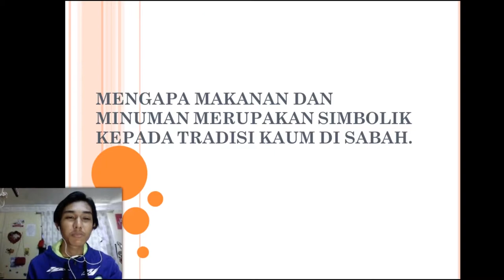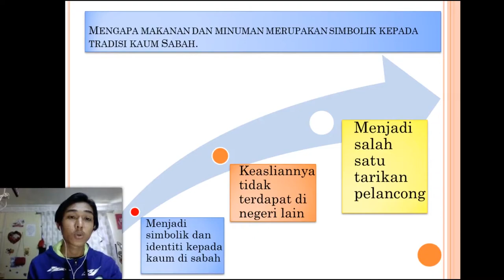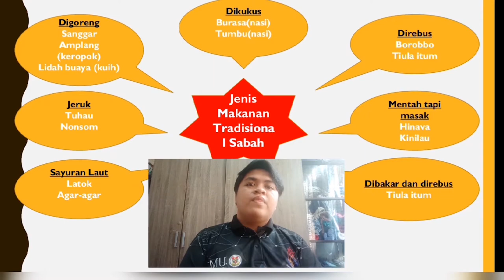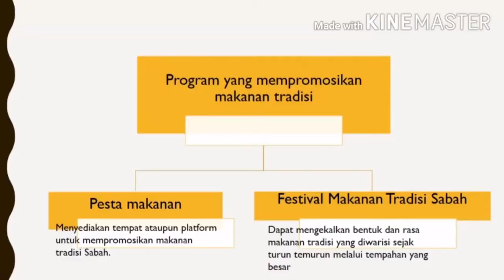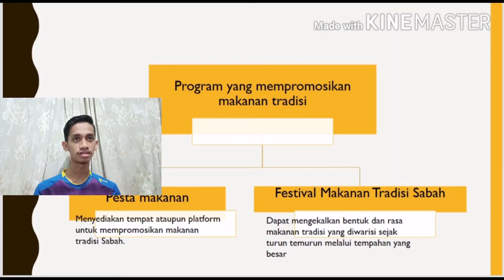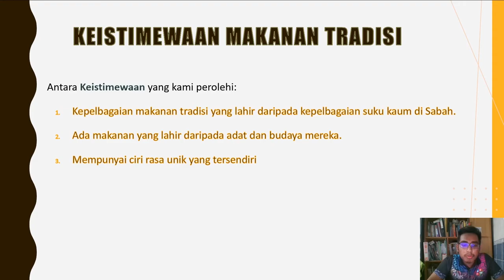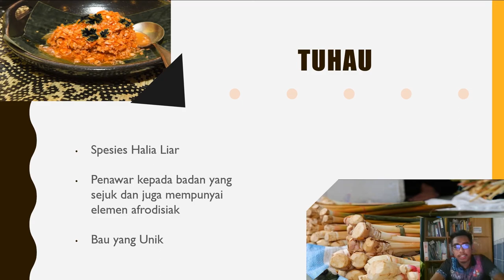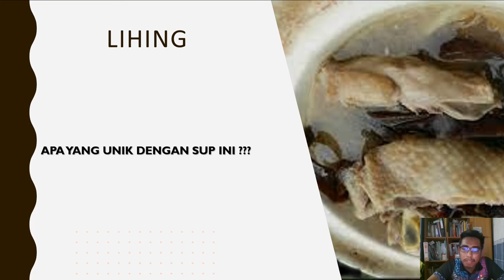Makanan Dan Minuman Tradisional Di Sabah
Video ini akan menujukkan kepada kalian semua berkaitan dengan makanan tradisi di Sabah. Apa yang menarik???

Video ini merupakan tugasan TITAS UMSKAL